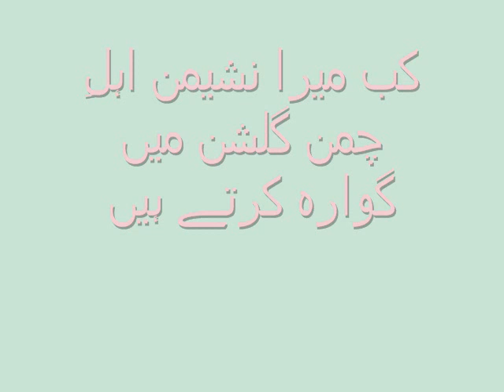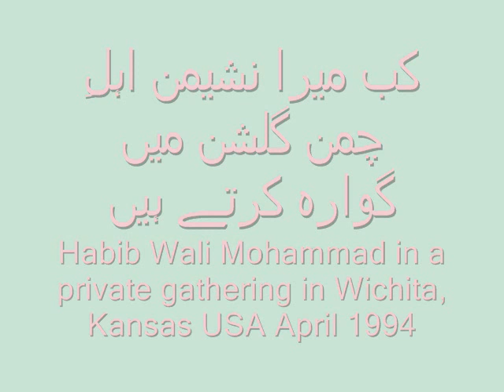Kab Mera Nasheman Ahle Chaman Gulshan MaiN Gawara - Habib Wali Mohammad